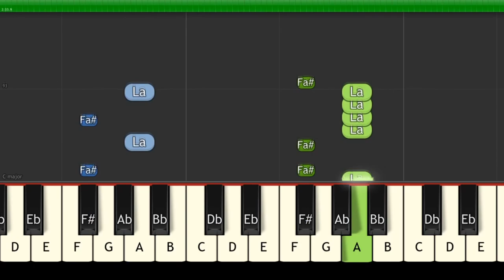Oboy - Cruel | Vidéo Piano Tutoriel Facile Instrumental RAP (Piano Facile France)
Oboy - Cruel | Vidéo Piano Tutoriel Facile Instrumental RAP